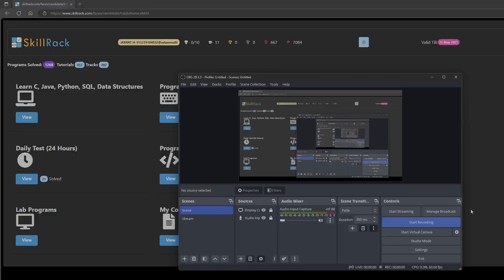SkillRack- Daily Test - Fill in the Water Bottles (Program Id: 9470) 11-09-23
Today's Daily Challenge Solution in Java,Python